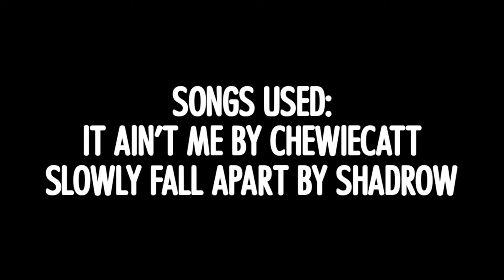[Mashup - ChweiCatt x Shadrow] It Ain't Fall Apart | SamuCanti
song used